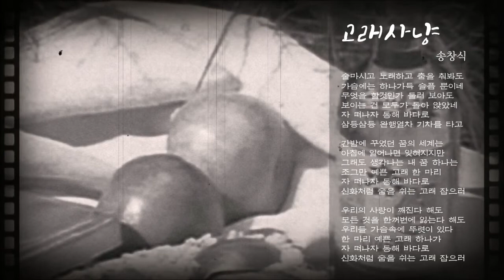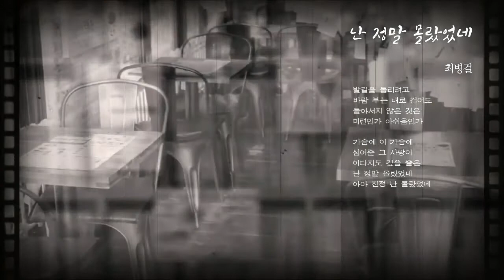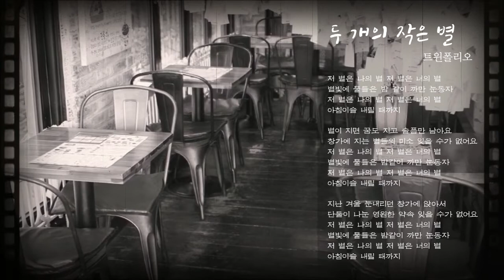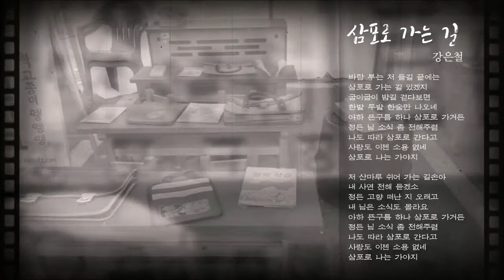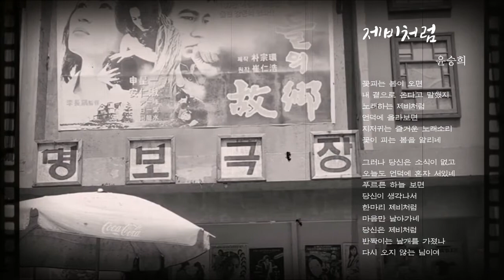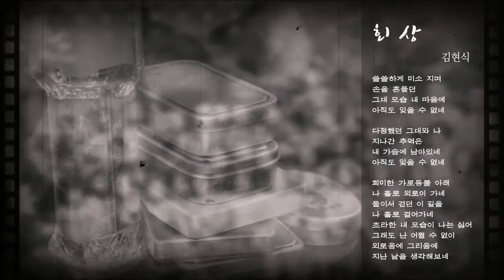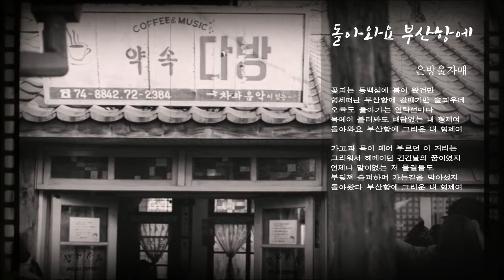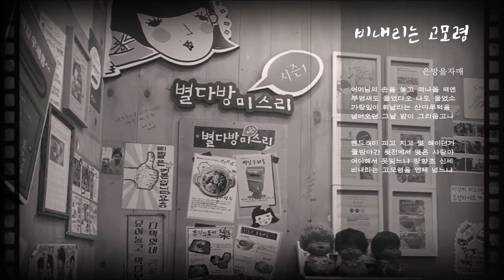7080 그때 그 시절 소풍가서 먹던 김밥과 사이다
01. 고래사냥 (송창식)
02. 가위 바위 보(송창식)
03. 그대 먼 곳에 (이춘근)
04. 길가에 앉아서 (김세환)
05. 꿈을 먹는 젊은이 (남궁옥분)
06. 나비소녀 (들고양이)
07. 난 정말 몰랐었네 (최병걸)
08. 너 너 너 (장계현)
09. 님 그림자 (노사연)
10. 당신의 모든 것을 (원프러스원)
11. 돌고 돌아가는 길 (노사연)
12. 두 개의 작은 별 (윤형주)
13. 모두가 사랑이예요 (해바라기)
14. 목장 길 따라 (김세환)
15. 사랑 사랑 누가 말했나 (남궁옥분)
16. 사랑의 눈동자 (유익종)
17. 삼포로 가는 길 (강은철)
18. 회전목마 (강은철)
19. 호랑나비 (김흥국)
20. 하얀 손수건 (윤형주.송창식)
21. 피리 부는 사나이 (송창식)
22. 토요일 밤에 (김세환)
23. 제비처럼 (윤승희)
24. 잠발라야 (이성애)
25. 여고 졸업반 (김인순)
26. 사랑했어요 (김현식)
27. 솔아 솔아 푸르른 솔아 (안치환)
28. 잃어버린 우산 (우순실)
29. 회상 (김현식)
30. 갈대의 순정 (박일남)
31. 감격시대 (남인수.김광남)
32. 나그네 설움 (백년설)
33. 대지의 항구 (백년설)
34. 돌아와요 부산항에 (은방울)
35. 번지 없는 주막 (백년설)
36. 목포의 눈물 (은방울)
37. 아빠의 청춘 (오기택)
38. 찔레꽃 (은방울)
39. 홍도야 울지마라 (은방울)
40. 비 내리는 고모령 (은방울)